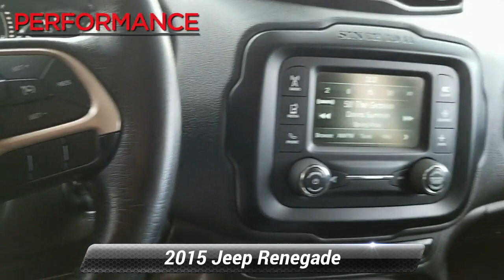Used 2015 Jeep Renegade Latitude, Sinking Spring, PA V198067B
Boasting legendary Jeep capability, our 2015 Jeep Renegade Latitude 4x4 presented in Colorado Red lets you take on those great adventures in elevated style! Powered by a 2.4 Liter 4 Cylinder that offers 180hp on tap while paired with a 9 Speed Automatic transmission. You'll love the comfortable ride in our Four Wheel Drive Jeep and score near 30mpg on the highway! Our Renegade is sure to get attention with its iconic grille, deep-tint glass, and tough alloy wheels let people know this machine means business!Climb inside our Latitude, settle into the comfortable seats and check out the personalized instrument cluster. You'll appreciate a rear view camera, remote keyless entry, a height-adjustable rear cargo floor, power windows, and a fold-forward front passenger seat. The Uconnect touchscreen is easy to operate and also provides hands-free calling with Bluetooth and voice commands, so turn on the tunes that inspire you and take on your greatest adventures!Drive confidently with the legendary Jeep reputation for safety on your side. Anti-lock brakes, traction and stability control, airbags, and hill start assist all work together to keep you out of harm's way. The new face of freedom, our Renegade Latitude is sure to impress you the minute you get behind the wheel!

[RLVID:7512:f518bf1f6404f642:45194ae2635618a8:1]